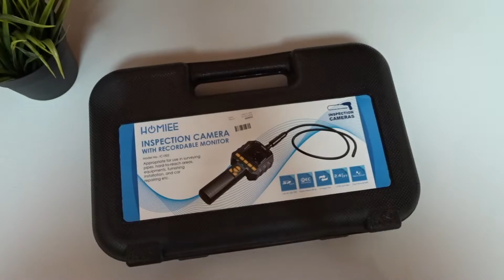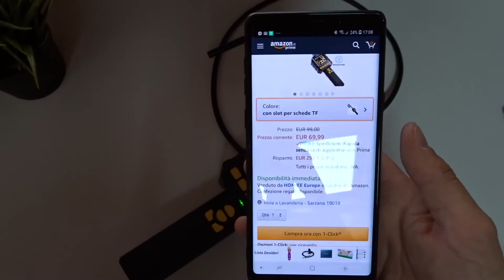Recensione Endoscopio digitale HOMIEE con display, micro SD e IP67. (70€)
Acquistalo su amazon!

Per necessità personale, ho acquistato un endoscopio digitale di HOMIEE con tubo flessibile da 1 metro e display integrato, con la possibilità di salvare foto e video su Micro SD.
Viene venduto su amazon al prezzo di 69 euro, ecco la recensione!

Ti consiglio ONEPLUS 6, è una bomba!

Apple iPhone X

Il mio smartwatch : Samsung Gear S3

Il mio drone : DJi Mavic AIR (scegliete la spedizione Italy Express o Priority Line)

Prima avevo lo Spark, in super offerta qui!